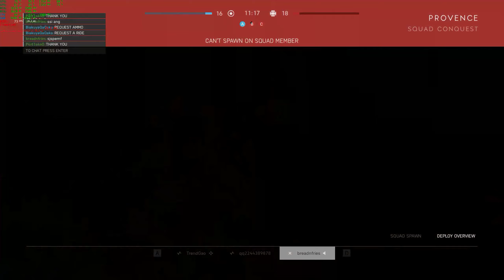Battlefield V: Provence new map